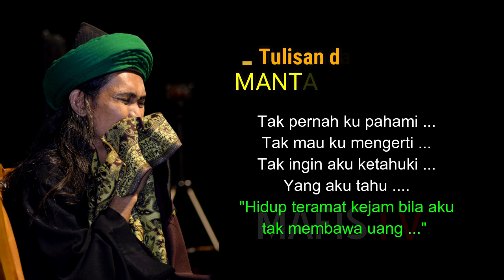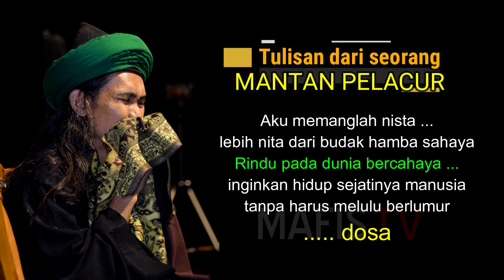Gus ALi Gondrong Bacakan Puisi dari MANTAN PELACUR + text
dilengkapi dengan text
Gus ALi Gondrong Bacakan Puisi dari MANTAN PELACUR  exk wara gang DOLLY surabaya ... dulu tercatat sebagai tempat pelacuran terbesar di Asia Tenggara

dulu sekolah mahal ...
sekarang gratis ...
banyak subsidi dari pemerintah ...